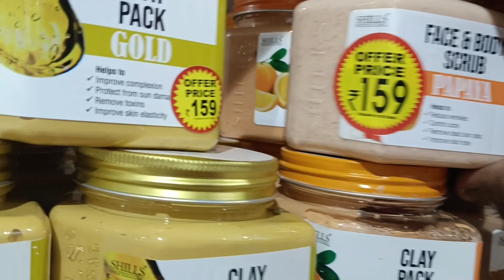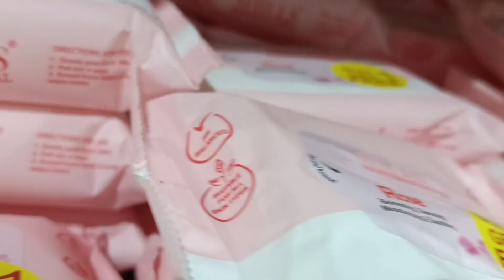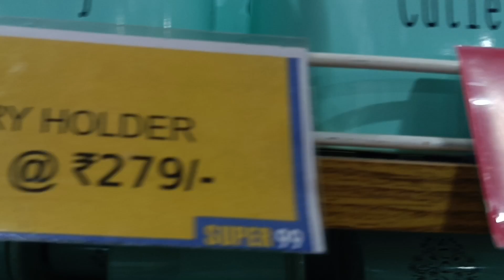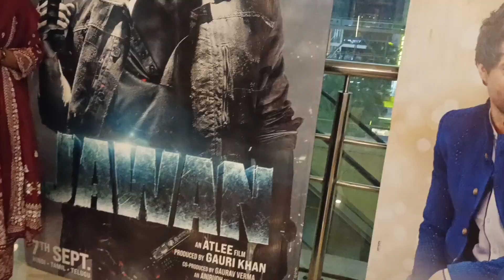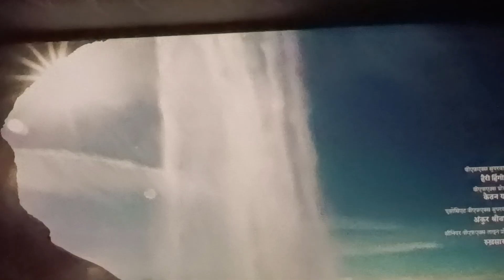Super 99 Store Tour/ Movie#Jawan#scoobyziavlogs dailyfamilyvlogs super99store .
Super 99 Store Tour/ Movie#Jawan#scoobyziavlogs

Music Used Music: Beat3
Musician: ENheee